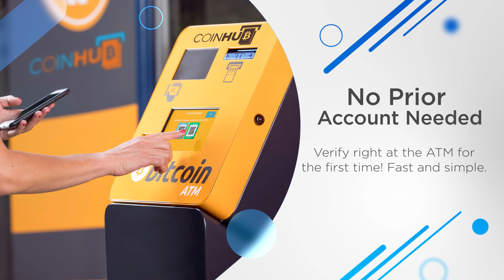Bitcoin ATM Meriden - Coinhub ($25,000 Daily Limits) — 1100 E Main St, Meriden, CT 06450, USA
Bitcoin ATM Meriden - Coinhub

Address:
1100 E Main St, Meriden, CT 06450, USA

Our Coinhub Bitcoin ATM Near Me in Meriden, Connecticut is available for purchasing bitcoin with cash instantly. Coinhub offers $25,000 daily limits and lowest rates for Bitcoin. Bitcoin ATMs (Automated Teller Machines) are kiosks that allow a person to purchase Bitcoin and other cryptocurrencies by using cash. Bitcoin cash kiosks from Coinhub are a convenient and fast way to purchase Bitcoin and receive it in minutes directly into your wallet. Coinhub Bitcoin machines are easy to use and allow buying at our btc atm to be fast and instant. If you're using a Coinhub Bitcoin Machine near me, you are able to purchase Bitcoin instantly and receive it within minutes. Purchases can be done in under 2 minutes and there is no prior account needed. Simply walk up to any Coinhub Bitcoin ATM to purchase and verify. Many Coinhub Bitcoin ATMs also allow you to both buy AND sell crypto for cash. The process of buying Bitcoin using one of our Bitcoin ATMs is as follows: First locate the closest Bitcoin ATM near you in your city by visiting our Coinhub Bitcoin ATM Locator. Walk up to the machine and enter your phone number. You will then verify your phone with a code and scan your bitcoin wallet. Enter bills one bill at a time for the amount you would like to purchase and confirm the bitcoin atm prior to purchase. Bitcoin is then instantly sent to your wallet. The daily buying limit is $25,000. We have Bitcoin Machines conveniently placed throughout the country in major cities! Visit a Coinhub Bitcoin ATM today.